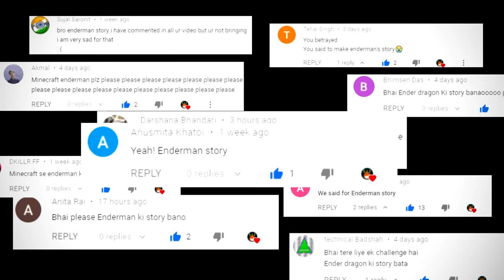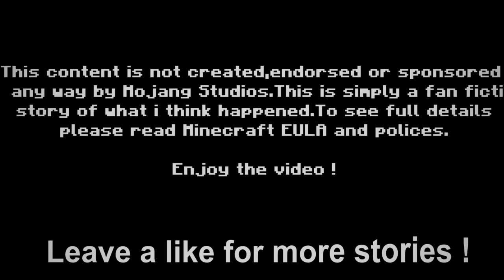ENDERMAN" Story in Hindi | वे कौन हैं और Ender Dragon कैसे आया? Minecraft Stories #2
ENDERMAN" Story in Hindi | वे कौन हैं और Ender Dragon  कैसे आया? Minecraft Stories in Hindi   #2

An Enderman is a neutral mob with unique teleportation abilities, who will only attack players who look at its eyes or attacked them first. Endermen have long legs and arms, purple eyes, and sometimes it picks up individual blocks and moves them elsewhere. It also emits purple-like particles which is somewhat mysterious ,Enderman lives in end world ,a world which is ruled by ender dragon but from where did ender dragon came in endworld and what is the sectet story in  endermans,
Find out in the story of Enderman .

Or Chat with me and other awesome people become part of this eocfamily :

Become empire of clash member  and Join the Goblin gang "FOR ONLY RS.29" (PER MONTH) and help me in keeping running the channel.

It is a simple fan fiction and doesn't claim to be true.

Some subtitles might be wrong please
Help to make this video available in your native language by editing/adding subtitle:

A video by @Empireofclash